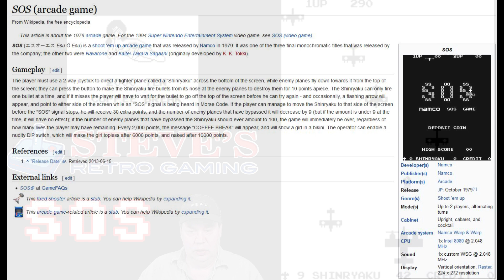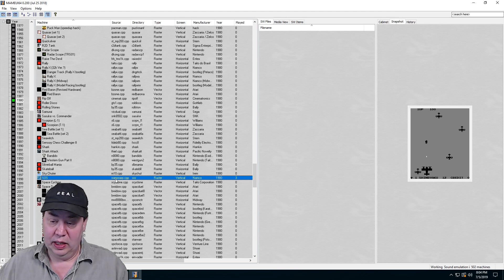Namco SOS Arcade Game 1979 with Bikini Break! S.O.S.